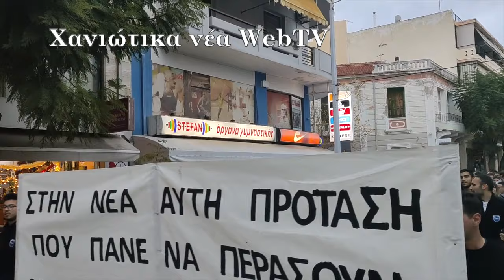Διαμαρτυρία σπουδαστών της ΑΕΝ Κρήτης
Συγκέντρωση και πορεία διαμαρτυρίας ενάντια στο ενδεχόμενο υποβάθμισης των πτυχίων τους πραγματοποιούν το απόγευμα της Τρίτης οι σπουδαστές της Ακαδημίας Εμπορικού Ναυτικού Κρήτης.